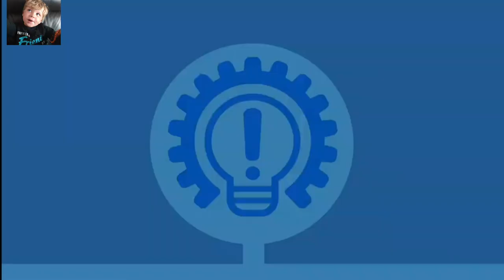Tinpo - Kick Around